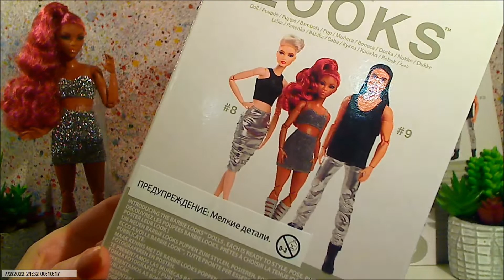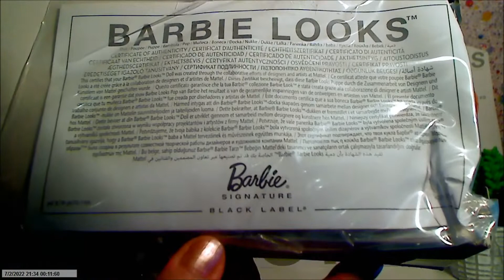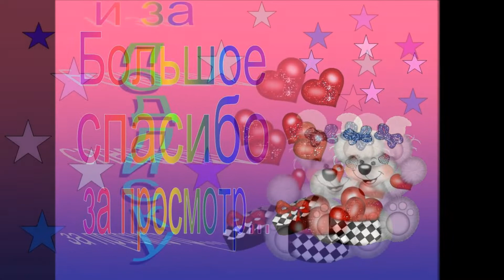Barbie Looks Андра Collection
Серия кукол, впервые вышедшая летом 2021 года под руководством известного дизайнера Маттел - Била Грининга.
Коллекция стартовала с шести кукол - двух парней и четырёх девушек, у всех кукол подвижные тела Made to Move и новые, никогда ранее не выпускавшиеся молды. Все куклы выпущены в линейке Black Label, также всех выгодно отличает отсутствие пиксельной печати лица.
Во второй волне три куклы - две девушки и парень. Андра кукла из второй волны Barbie Looks.